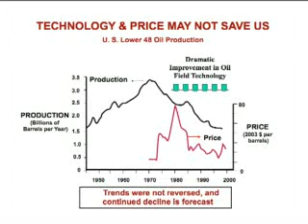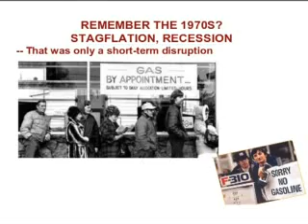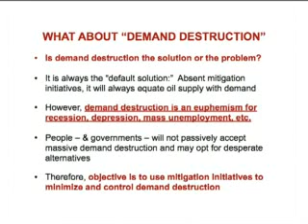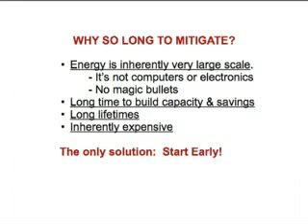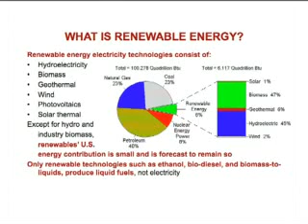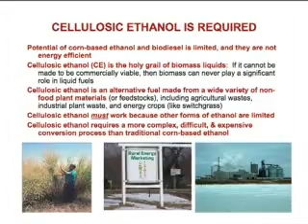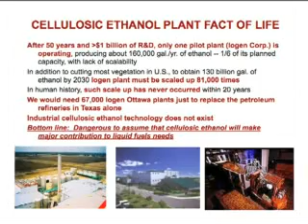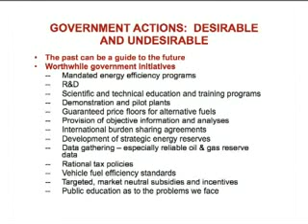Peak Oil - Roger Bezdek - PART 2